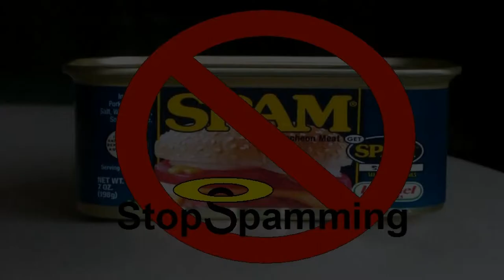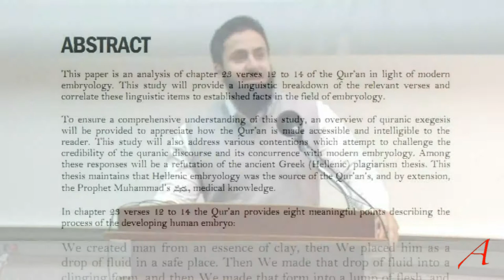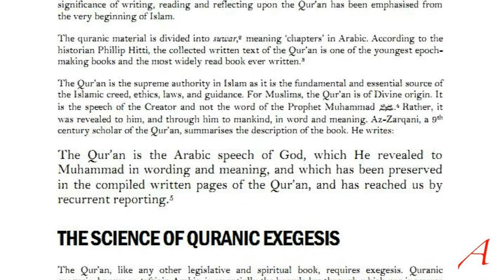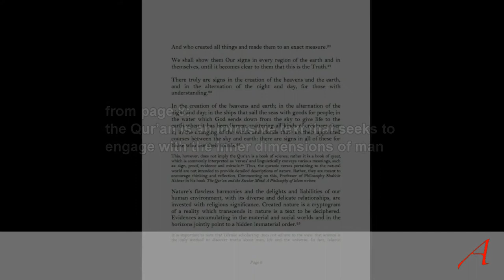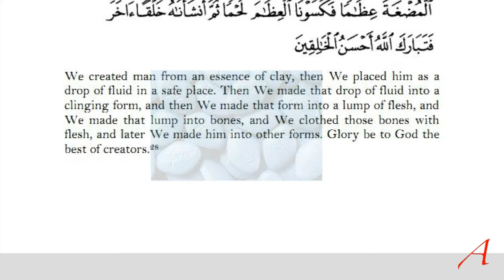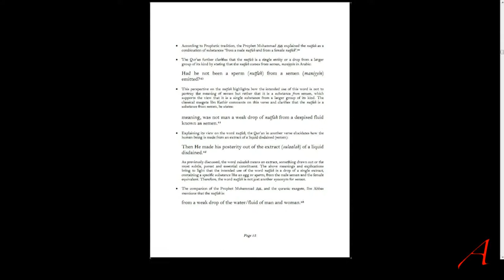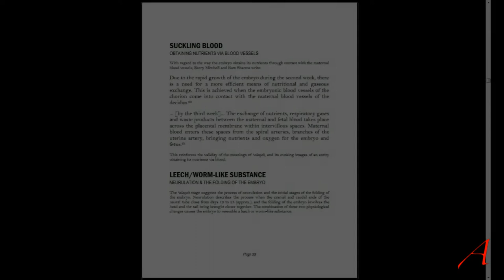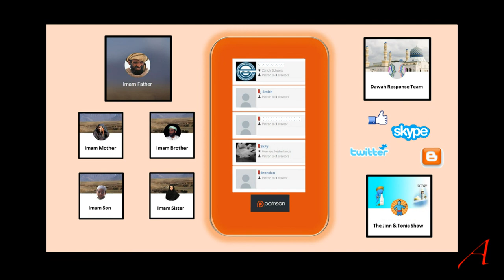Islam, Embryology and Tzortzis 4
Response to V2.0 of the iERA pamphlet on "Embryology in the Koran", which actually only contains creationism.
But according to miracle seekers, embryology in Islam is a scientifically accurate miracle. Does the Koran even mention embryology or does it contain the usual creationist myths?

The company in the UK trading as iERA thinks the Koran contains an accurate description of embryology and a paper by their Chief Researcher, Hamza Tzortzis, sets out to demonstrate this.
In this video I show he is wrong. Completely wrong.

Tzortzis has since removed his pamphlet because it was refuted so definitely even someone as dishonest as him could not bear the constant criticism.

First published April 2012

Sahih Bukhari Volume 4, Book 55, Number 549
Sahih Bukhari Volume 8, Book 77, Number 593
Sahih Bukhari Volume 8, Book 77, Number 594
Sahih Bukhari Volume 9, Book 93, Number 546
Sahih Muslim Book 033, Number 6390

Embryology Islam Koran Quran Hadith Tafsir miracle miracle-seeker science scientist claim rebuttal Moore Bucaille

Moore later said the opposite.

Are there statements like these, not by academics, but scientists, available later than 30 years ago?

Find "Wall Street Journal" and "Daniel Golden".

How gullible do you have to be to believe this.

1. There is no miracle as what the Koran says was known at the time.
2. The description does not reflect reality.
3. The essential words and functions are missing.

The Koran mentions liquid, a blood clot and what people observed after a miscarriage (nutfah, alaqa, mudgha). But omits the words spermatozoon, ovum, fertilisation and the zygote. And somehow the angel is also missing in modern textbooks.

As Keith L. Moore says in his book: an ancient myth.

In the book Embryology (2nd edition) by Barry Mitchell; Ram Sharma